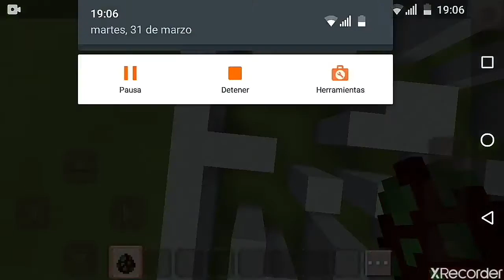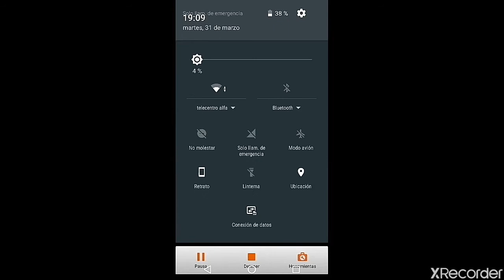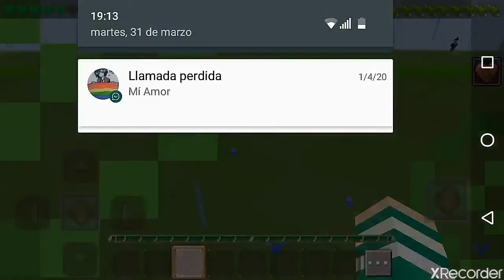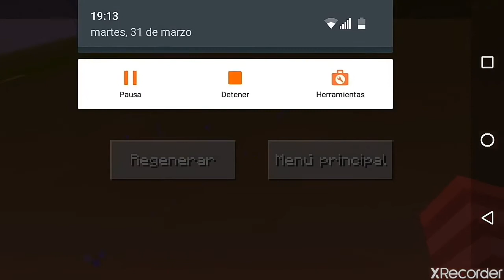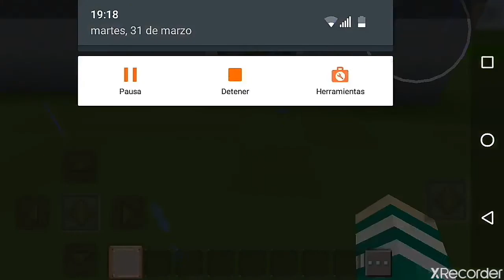laberintos en Minecraft/eliasminer